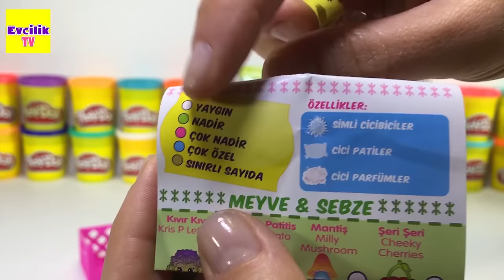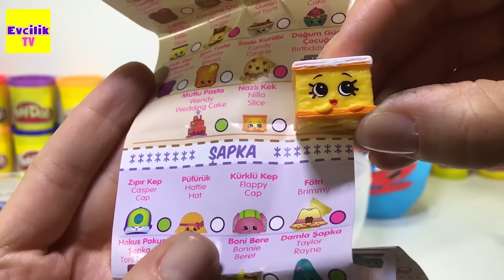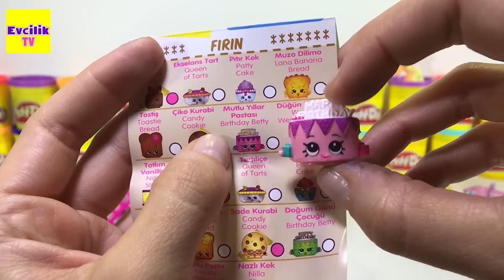Mucize Uğur Böceği ile Kara Kedi Böcük Kız | Sürpriz Yumurta Oyun Hamuru Videoları 24 | EvcilikTV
Oyun hamuru play doh ile kapladığım Mucize Uğur Böceği ile Kara Kedi Böcük Kız dev sürpriz yumurta! Son zamanlarda en çok izlenilen çizgi filmler arasında olan Mucize Uğur Böceği ile Kara Kedi Böcük Kız dev sürpriz yumurtalarına devam ediyorum, bakalım bu 2 dev sürpriz yumurtadan hangi sürpriz oyuncaklar çıkacak :)

Mucize Uğur Böceği ile Kara Kedi Oyun Hamuru Play Doh Böcük Kız Dev Sürpriz Yumurta 1
Mucizevi Uğur Böceği ile Kara Kedi Makyaj Videosu - UmiKids :
Oyun Hamuru Play Doh ile Mucize Uğur Böceği Maskesi Nasıl Yapılır?